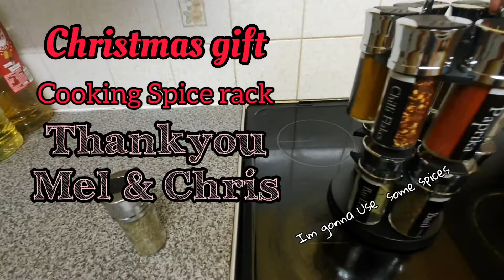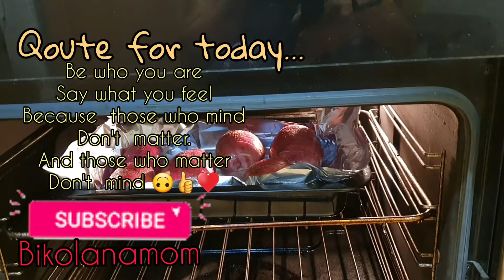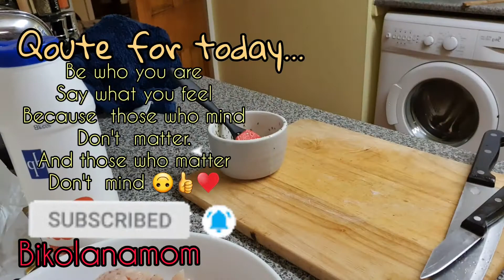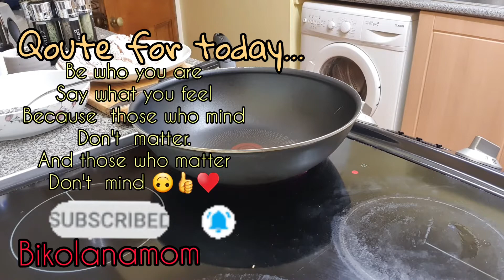HOW I COOK HASSELBACKPOTATOES AND HONEY GARLIC CHICKEN BREAST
⭐ALWAYS COOK WITH LOVE⭐